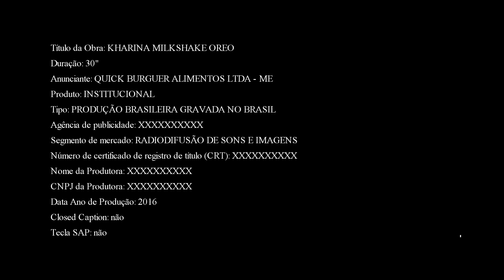VT Kharina - Milkshake Oreo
VT do "casual food" Kharina para o intervalo comercial do programa Masterchef, exibido pela rede Bandeirantes
Produzido pela TVBAR para a TV aberta.